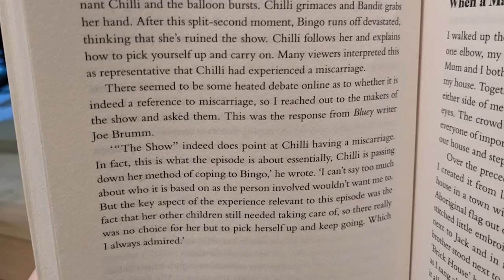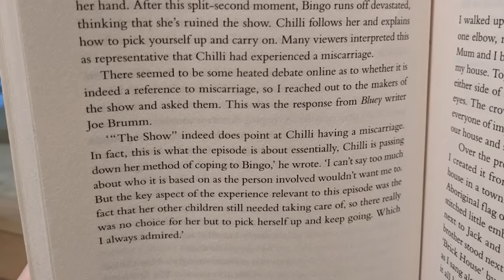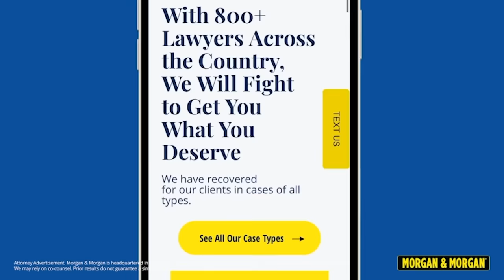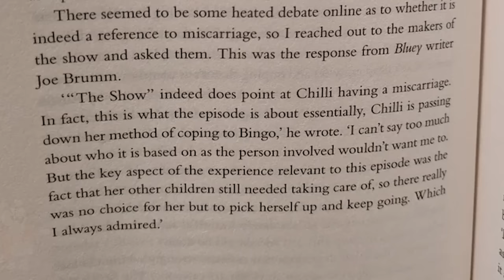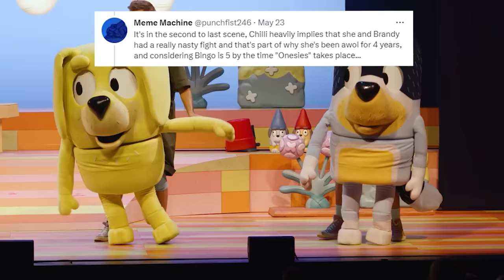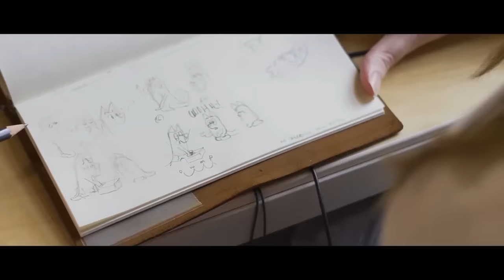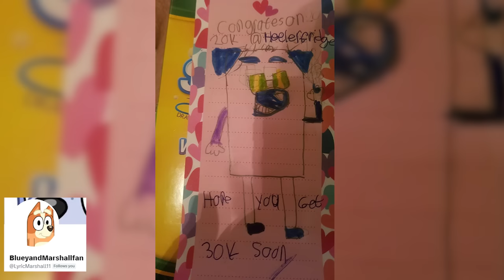How the Miscarriage in Bluey Changes EVERYTHING (Exploring Emotional Distress of Miscarriages)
If you’re ever injured in an accident, you can check out Morgan & Morgan. You can submit a claim in 8 clicks or less without having to leave your couch.

Heya Buddies, today we will be reviewing and analyzing the confirmed Miscarriage in Bluey and how it changes how we look at the characters, episodes, and just about everything. We will also be exploring the emotional distress caused by an event like this and how it reflect the characters traits & qualities as a whole. Bluey season 3 Disney Plus Review analysis

Description tags: bluey, bluey analysis, bluey review, bluey season 3, Miscarriage, Chili, Miscarriage Confirmed, Emotional Distress, Bluey Best Emotional Moments, Bluey Adults, Why you should watch Bluey, Bluey Lessons, Bingo, Bandit, Chilli, Video Essay, Bluey Disney, Bluey Disney Jr, Bluey Disney Plus, Bluey Sad Emotional Deep Moments, Bluey Tiktok, Most Emotional Bluey Episodes Moments, bluey full episodes